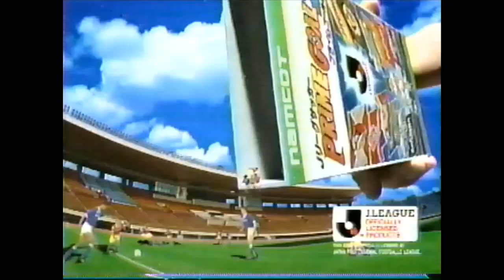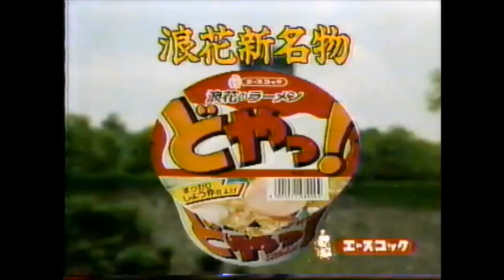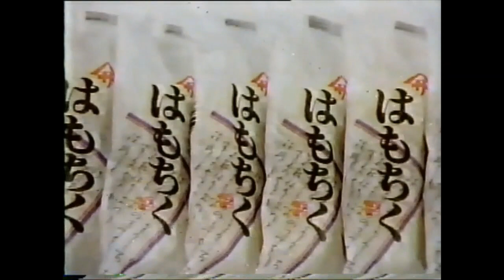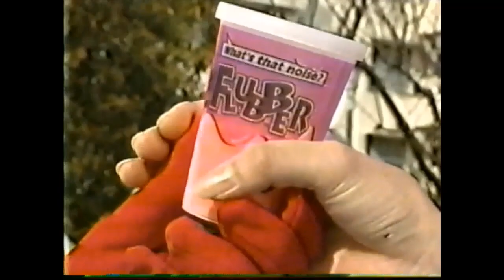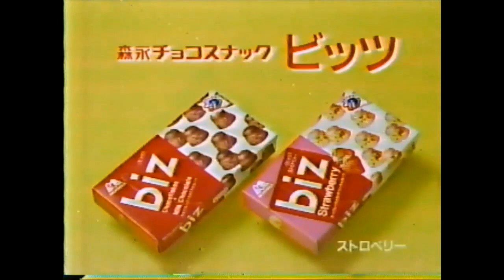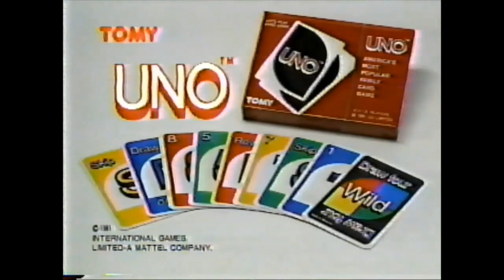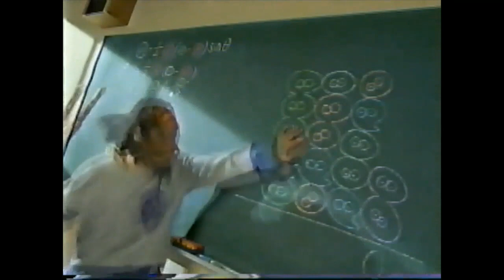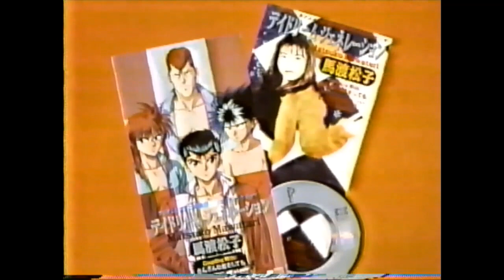1994年懐かしい関西ローカル含むCM集part1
1 ナムコ　スーパーファミコン 幽遊白書2　格闘の章1
2 ナムコ スーパーファミコン　Jリーグサッカー　プライムゴール2
3 スーパーおっとっと
4 ハイチュウスーパーレモン
5 TOMY バトルスキッパー
6 TOMY ステンドシールクラブ
7 チュッパチャプス　ファンタジーボール
8 TOMY ケロケロピック
9 TOMY スーパーゲーム電卓　幽遊白書
10 エースコック　浪花のラーメン　どやっ！
11 エースコック　スーパーカップ1.5
12 TOMY スーパーウインチ
13 TOMY バトルソード　闘剣士
14 GAME BOY版　ぷよぷよ
15 森永チョコチップクッキー
16 英会話トーザ1
17 英会話トーザ2
18 グリコジャイアントコーン
19 グリコNEWRINCLE
20 ヤマサ蒲鉾1
21 ヤマサ蒲鉾2
22 小林製薬キズドライ
23 小林製薬シュミテクト
24 ナムコ　ハロー！パックマン1
25 ナムコ　ハロー！パックマン2
26 森永チョコボール1
27 森永キャラメルハイソフト
28 森永アイス　サンデーカップ
29 TOMY フラバー
30 TOMY GAME BOY 幽遊白書　第3弾魔界の扉編
31 ウルトラマンフェスティバル‘94 甲子園阪神パーク
32 バルサン　中外製薬
33 ゴールデンタイム　番宣
34 TOMY レッドロブスターゲーム
35 TOMY フルマラソン
36 森永チョコスナック　ビッツ
37 エースコック　スーパーカップ1.5
38 エースコック　力うどん もちもちラーメン
39 TOMY GAME BOY 幽遊白書　第４弾魔界統一編
40 森永チョコフレーク　板チョコ1
41 森永チョコレート　小枝
42 ナムコ　スーパーファミスタ3
43 森永チョコフレーク　板チョコ2
44 TOMY サーキットCHARG　インディ500
45 ナムコ　スーパーファミコン幽遊白書2 格闘の章2
46 ナムコ　スーパーファミコン　ワギャンパラダイス
47 ナムコ　スーパーファミコン　幽遊白書特別篇
48 幽遊白書TV全書
49 幽遊白書LDBOX
50 TOMY UNO
51 TOMY 拳闘士PART3
52 日本みかん農協
53 SEGASATURN
54 TOMY 闘剣士　ボスキャラ
55 スーパーファミコン GO GO ACKMAN
56 スーパーファミコン　すーぱーぷよぷよ
57 ナムコ　プレイステーション　RIDGE RACER
58 森永チョコボール2
59 茶流彩彩　烏龍茶
60 サントリー烏龍茶
61 チューインガム　STING
62 SUBARU NEW LEGACY
63 幽遊白書CDプレゼント　デイドリームジェネレーション　馬渡松子

所々映像不良あり